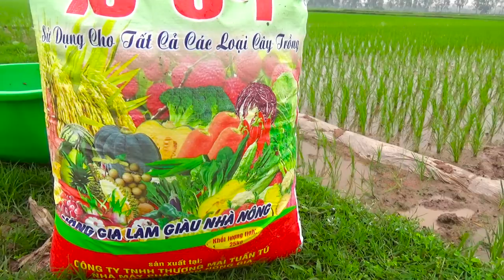Bạn của nhà nông l phân bón NPK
Bạn của nhà nông, phân bón NPK